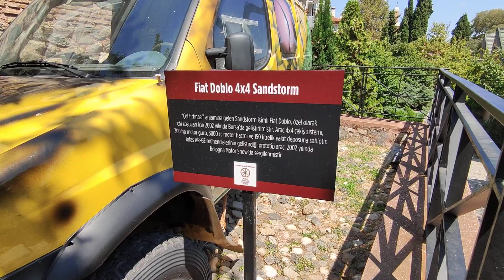4X4 Fiat Doblo Çöl Fırtınası